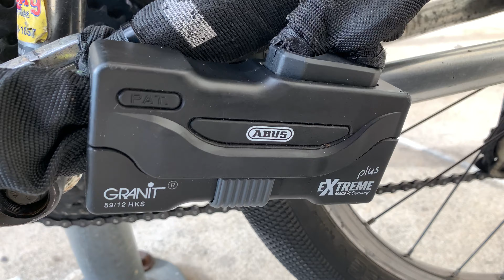New Tire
Intense Micro Knobby 26x2.25